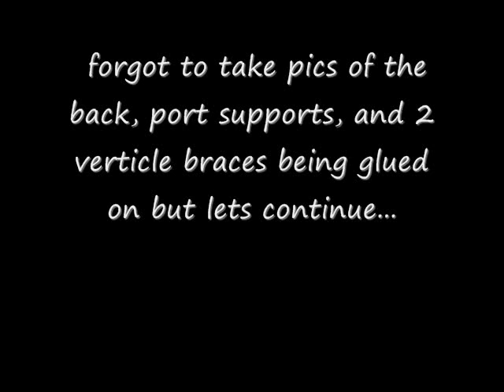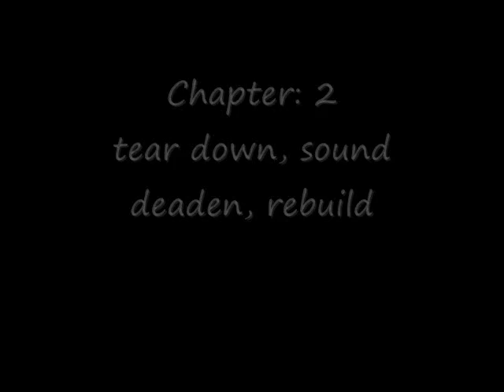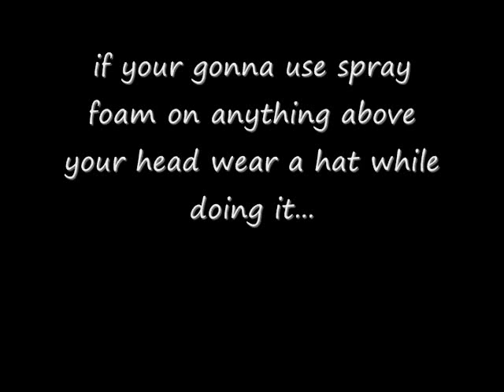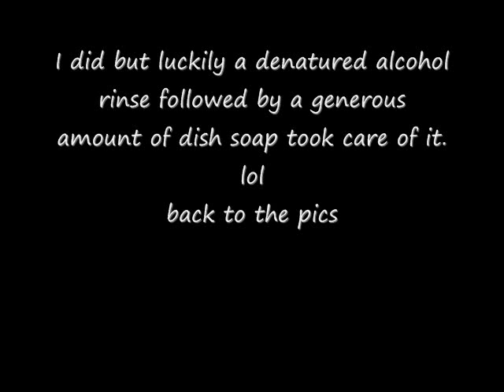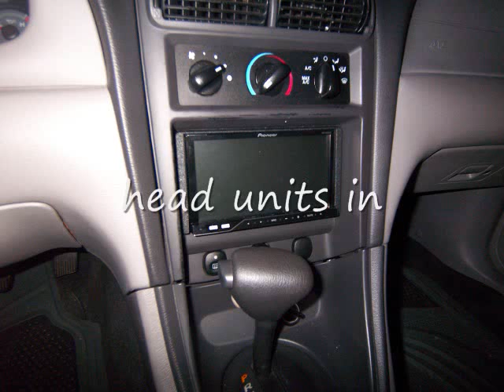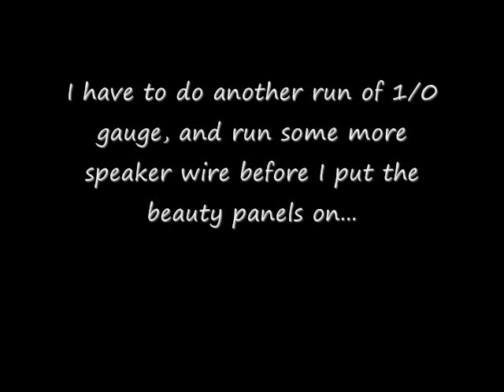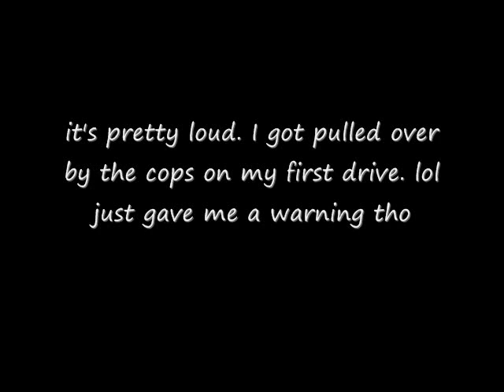2 18" BTL's in a Mustang (no wall) Build Video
my system- 2) 18" Fi BTL's, 1) Stetsom 6k2d 2 ohm, 4) alpine type s 6.5s, 1) alpine mrp-f300, 1) optima yellow top, 1) kinetik hc2000, 1) Iraggi 200amp alternator, Big 3 in 1/0 gauge, 2) positive runs of Kicker 1/0 gauge. 1) negative run of Kicker 1/0 gauge, Stinger hpm 8 gauge for speaker wire (BTL's), Pioneer AVH-P4200DVD head unit